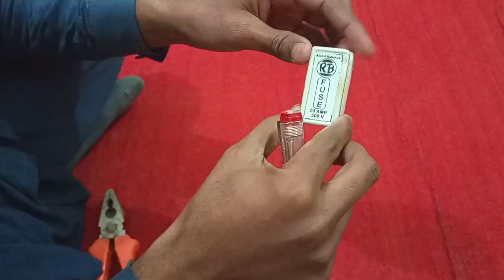What is Piano Fuse | Complete Information | Qaisar Electrician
About This Video:
Hi friends in this video I am telling about you what is piano  fuse and what is information about piano fuse.

Covered Queries:
1. what is piano fuse
2. complete information about piano fuse
3. what is electric fuse
4. piano fuse wiring